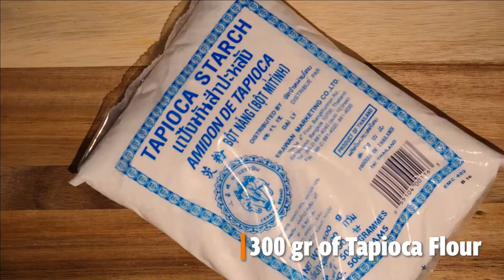Fried Meatball Recipe. Crispy on the outside and soft on the inside. | My Secret Recipe.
In this video, I am gonna show you how to make a delicious deep fried meatball made from pork. It's best served with a cold Beer!

Ingredients:
500 gr Minced Pork
300 gr Tapioca Flour
70 gr Self-rising Flour
1 tsp Ground Pepper
1/2 tbsp Cooking Salt
2 tbsp Light Soy Sauce
1 tbsp Fish Sauce
1 tbsp Oyster Sauce

Cooking instruction ... please watch the video!